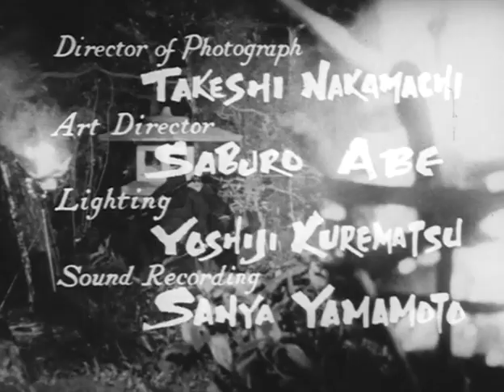The Samurai ( Spy Swordsman) 3.04 Betrayed by a Ninja